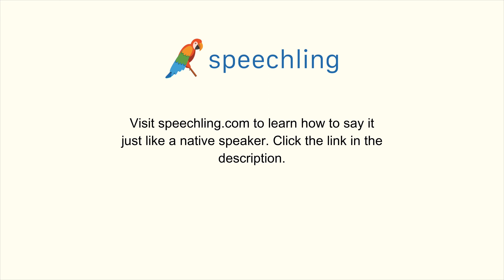スペイン語で"軽度の"の発音の仕方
男性コーチ
Leve

女性コーチ
Leve

軽度の

軽度の